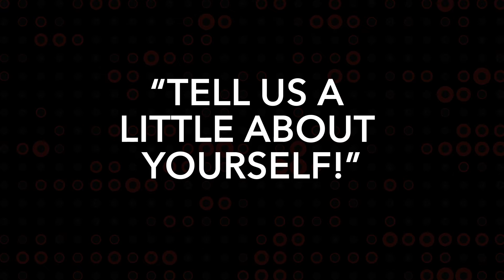OITVOIP Partner of the Month - Glenn Holcomb from Mighty Manatee IT - November 2020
Mighty Manatee IT is a full-service IT company providing outsourced IT services including managed services, business software solutions, infrastructure support, and cloud services for small and mid-sized businesses in the Central Florida Region. Their services are the bridge that connects your business to information technology, to help you better meet your business goals and objectives.